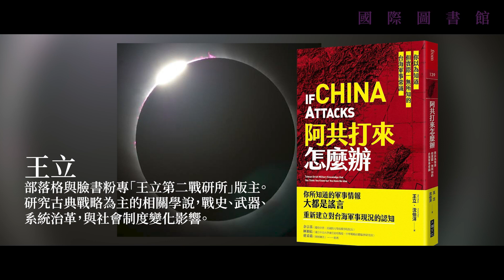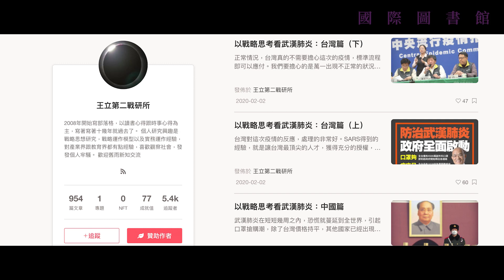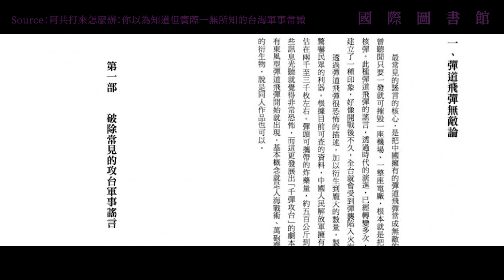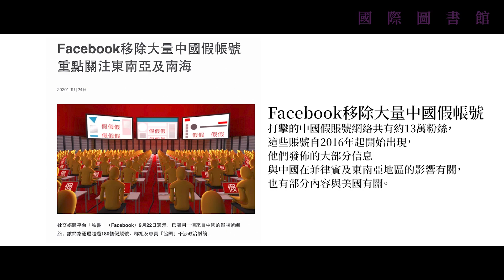【國際圖書館 021 🇹🇼🇨🇳】王立、沈伯洋：中共網軍怎樣散播謠言，在台灣傳播失敗主義？（上）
俄羅斯入侵烏克蘭，中共乘機發動大外宣，宣傳美國不可靠、台灣是下一個烏克蘭之類的論調，以圖渾水摸魚、製造混亂，然而這類旁門左道，其實早就被台灣學界洞悉一切。軍事博客「王立第二戰研所」的王立，和專門研究網戰的年輕學者國立臺北大學沈伯洋教授，剛出版了《阿共打來怎麼辦》一書，以深入淺出的普及筆觸，逐一破解中共網軍這些年來散播的謠言。他們認為中共借「深紅、深藍KOL」之口，種種宣傳台灣不能抵抗解放軍的理據，都經不起根本邏輯推敲，目的只是要在台灣內部傳播失敗主義，以圖在「第五縱隊」配合下裏應外合，傚法俄軍的「混合戰」戰法。然而有了普京的示範，台灣各界只會更能看破中共的算盤。這次特別訪問了兩位作者，上半部先談破解中共宣傳失敗主義的應對之道。

⏺借題發揮：中共大外宣利用烏克蘭危機的邏輯謬誤